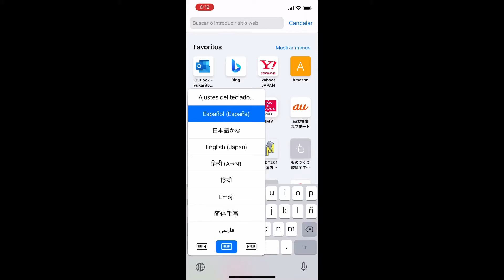Teclado de iPhone para aprender 漢字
Si tienes iPhone hay manera muy fácil para aprender 漢字❣️